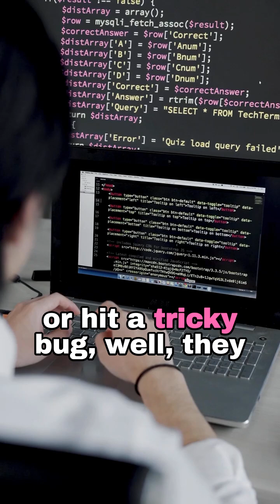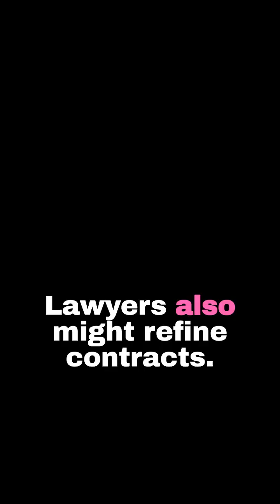Shadow AI: How Employees Secretly Leak Your Company Data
Shadow AI is here, and it’s happening inside your organization right now. From developers pasting source code into ChatGPT, to marketers uploading confidential proposals, employees are using AI tools in secret. This video breaks down real-world cases (Samsung, Apple, global banks) and shows how unsanctioned AI usage can leak proprietary data, violate compliance laws, and cost companies millions. Watch to learn what’s really happening behind the scenes.